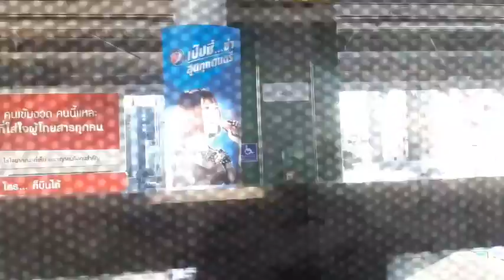【From OEH】BTS Skytrain『EMU-A1』From Asok Station to Phrom Pong Station